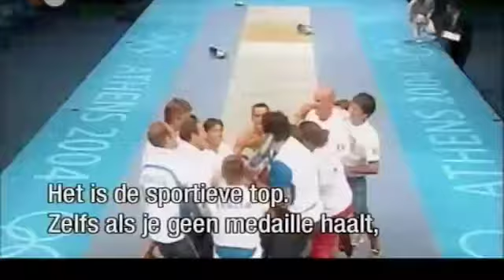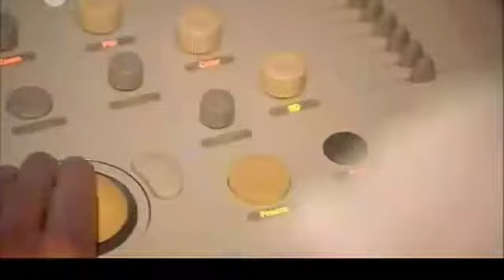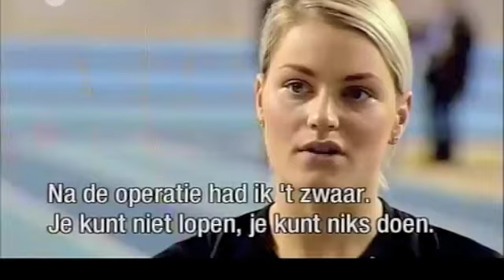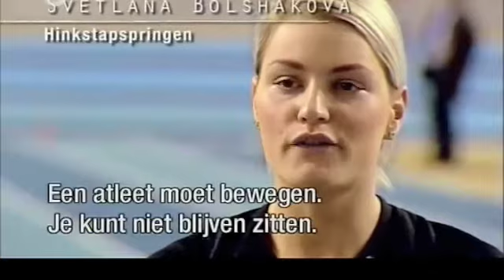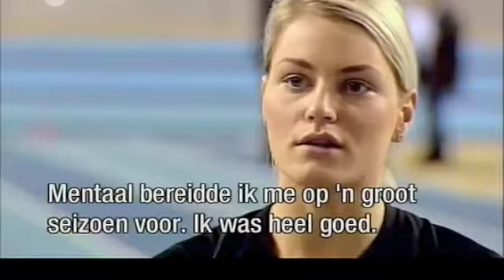Aflevering1 Olympische Droom Svetlana Bolshakova